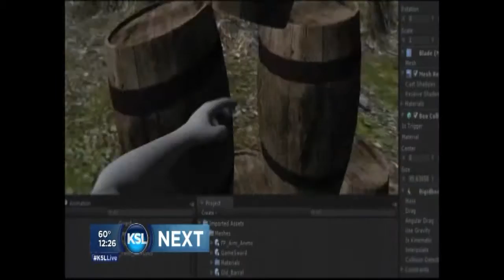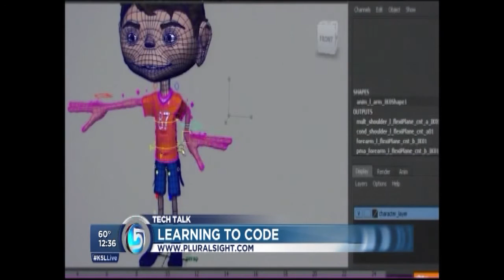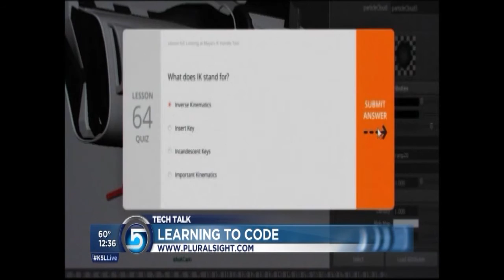CEO Aaron Skonnard talks about the importance of coding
CEO Aaron Skonnard defines the importance of programming skills and explains how Pluralsight can help you achieve your tech and creative career goals.

Want to start developing your tech skills? today.